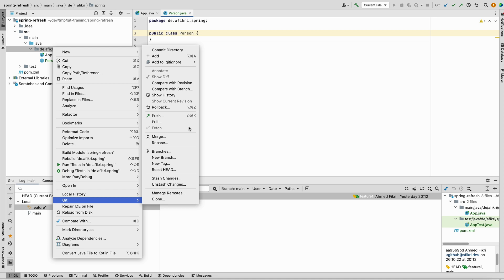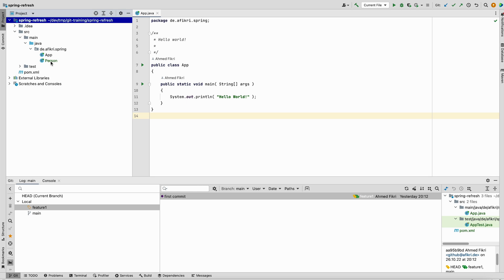git stash vs intellij shelve how to save your unfinished work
in this video we'll see how to save uncommitted changes using the git stash and the shelve/unshelve feature integrated in IntelliJ IDE. This technique is usually useful when you want in the middle of the work to switch to another branch